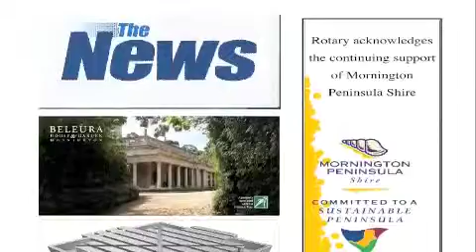Mornington Art Show - Convenor's Introduction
Alan Harwood, convener of the Mornington Art Show thanks sponsors and introduces the event taking place at the Mornington Peninsula Community hall January 17 - 27